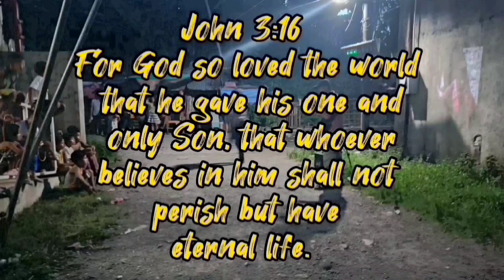SHORT TRAVEL UPDATE TO MANILA/ buti nakarating/ kalingap RAB/ val SANTOS matubang